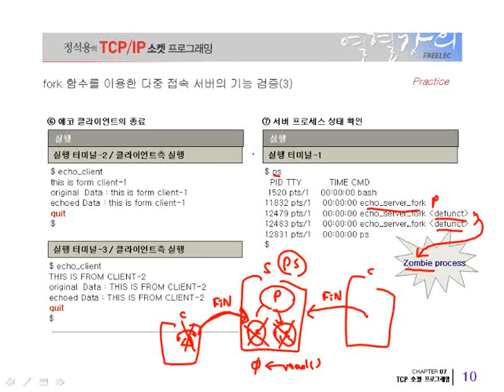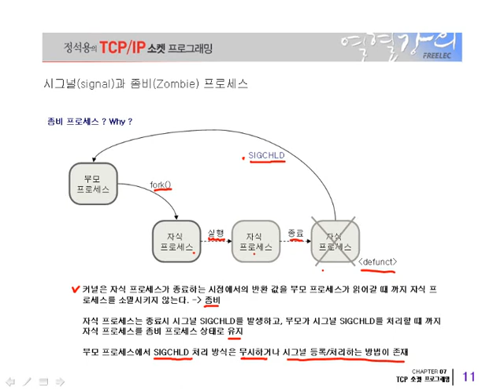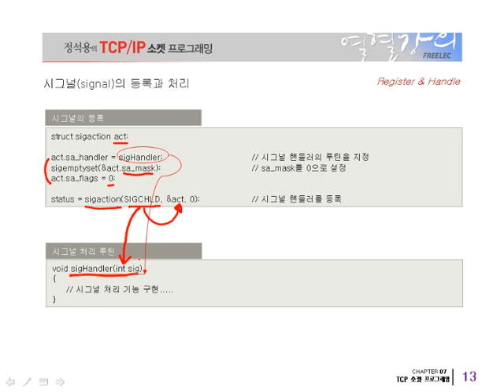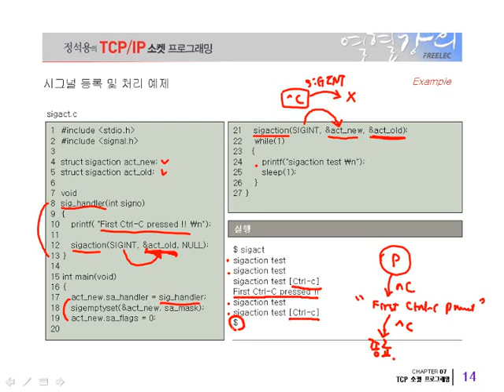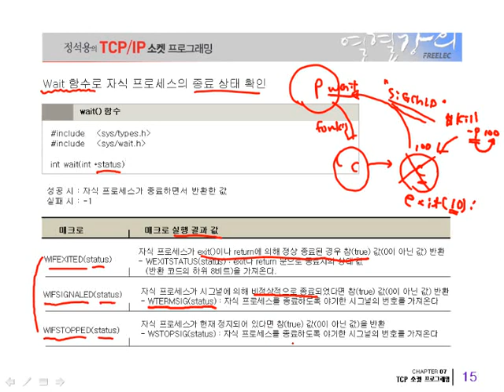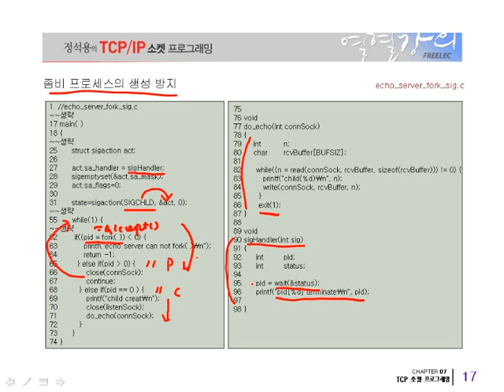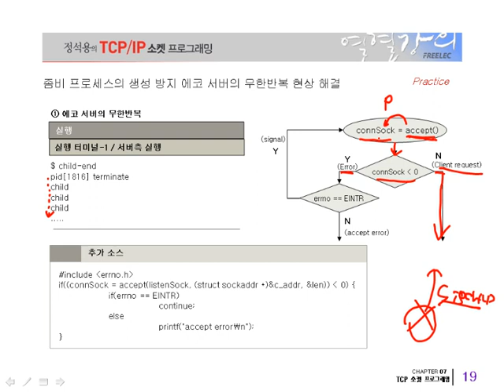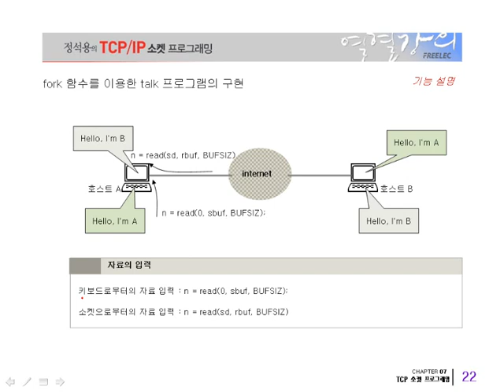[열혈강의] TCP/IP 소켓 프로그래밍 - #20 7장 시그널과 좀비 프로세스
[열혈강의] 정석용의 TCP/IP 소켓 프로그래밍 강의입니다.